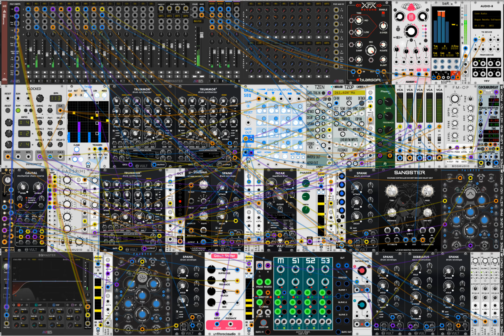1 26 21